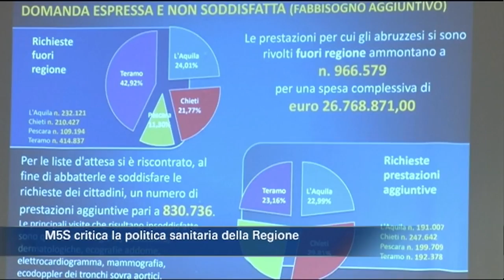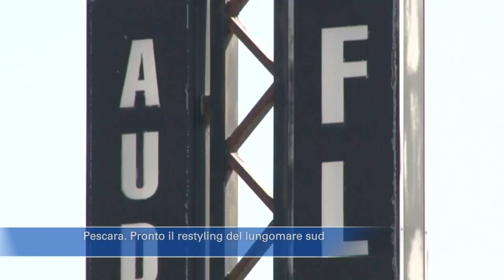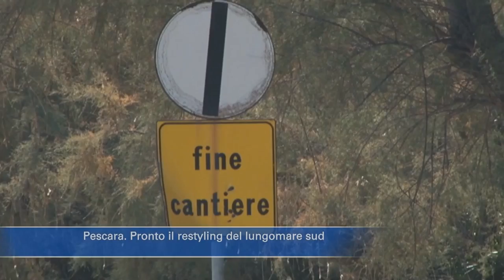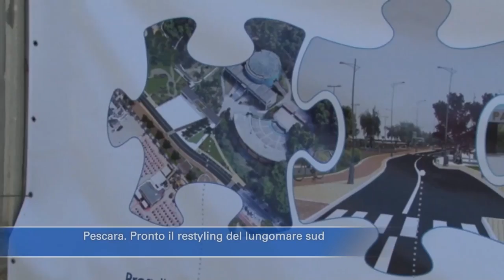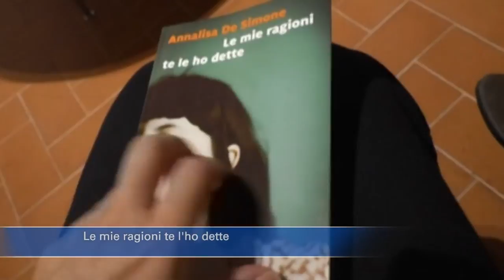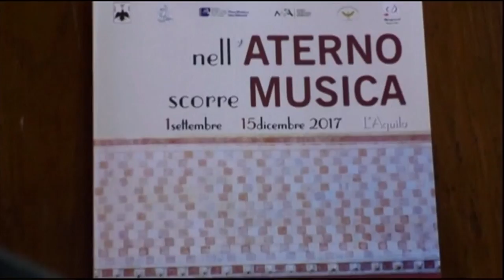TgSei Edizione delle 19 Sabato 21 ottobre 2017